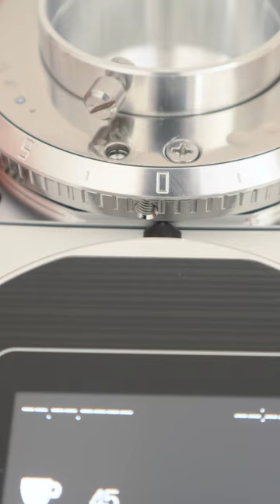Using Memory Track with Mazzer Super Jolly V Pro